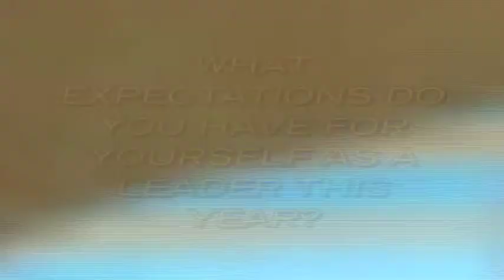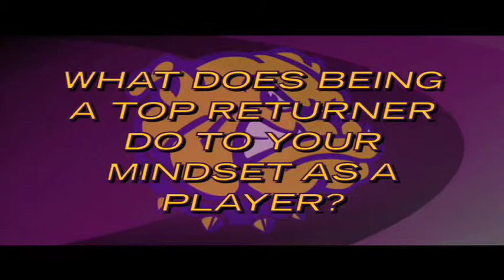Western Illinois Inside the Locker Room: David DuBois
Western Illinois men's basketball player David DuBois talks about the early part of the 2008-09 season and his role on the Leathernecks.